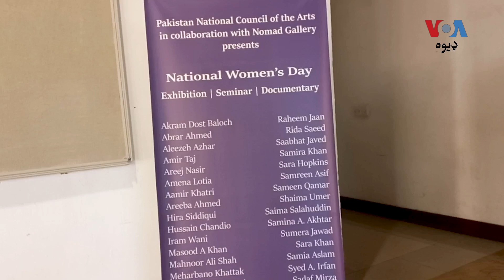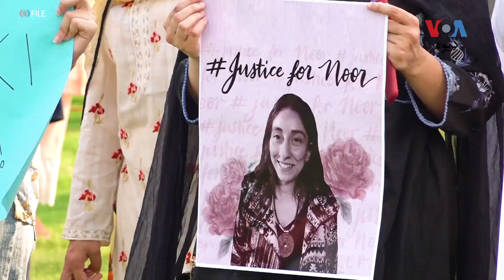دولسمه فبروري په پاکستان کې د ښځو قامي ورځ، ستونزې څه دي؟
په پاکستان کې د ښځو قامې ورځ  هر کال د فبرورۍ په 12مه نمانځل کیږي، د بشرې حقونو کارمندانو وینا ده  په پاکستان کې د ښځو د حقونو سره تړلي ډیر قانونونه جوړشوي، خو ستونزې شته دی
د اسلام اباد څخه رابعه پیر نور تفصیل لري